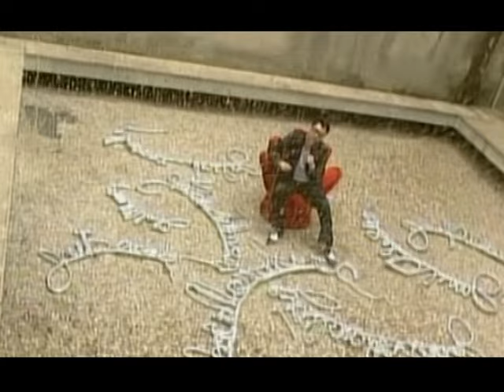PIRRO CAKO - AH MOJ DASHURIA IME